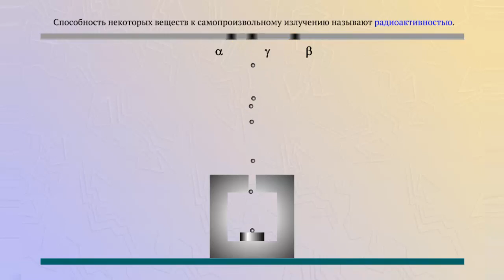Радиоактивность (три вида)